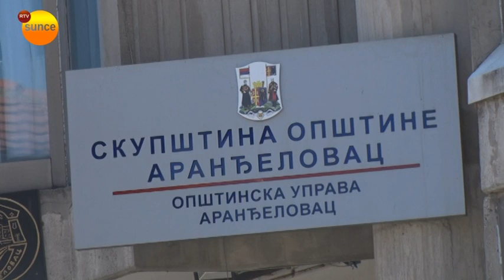RTV Sunce - Sutra počinje isplata minimalnih zarada